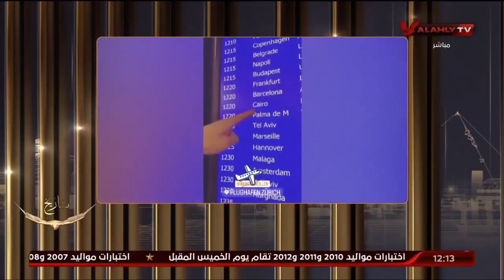بعد النجاحات.. كولر ونصيبه من الشائعات والحملات الإعلامية.. التفاصيل مع جمال الزهيري ومحمود صبري